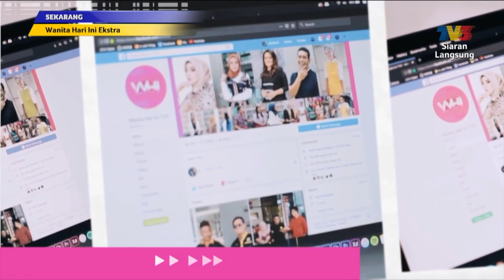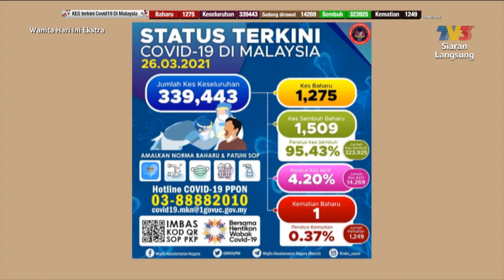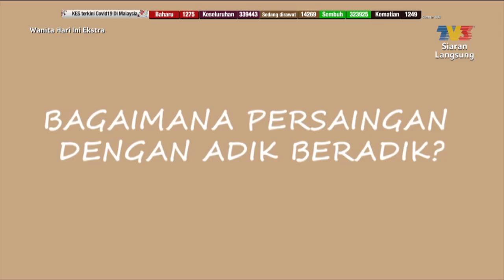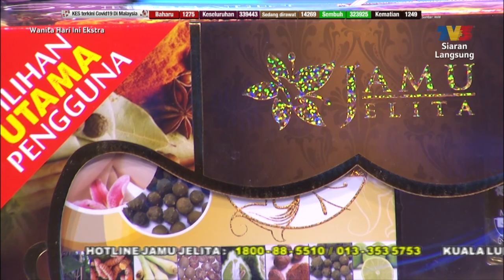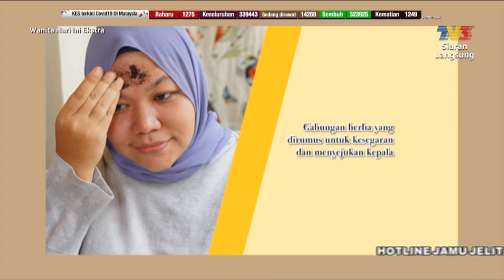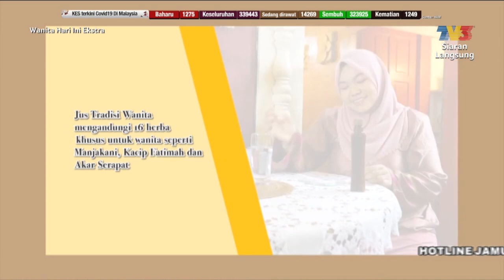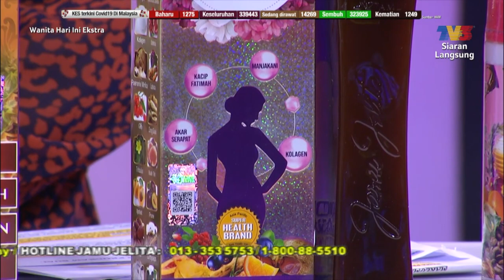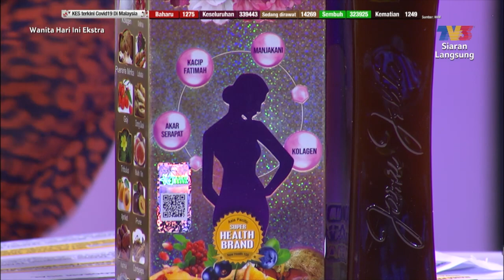Wanita Hari Ini (2021) | Sat, Mar 27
Topik Hari Ini:
1. Persaingan Adik-Beradik (Sharifah Aleya, Sharifah Amani, Sharifah Aleysha, Sharifah Aryana)